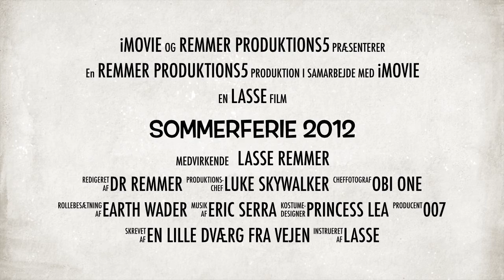Sommerferie 2012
Den mærkelige mand